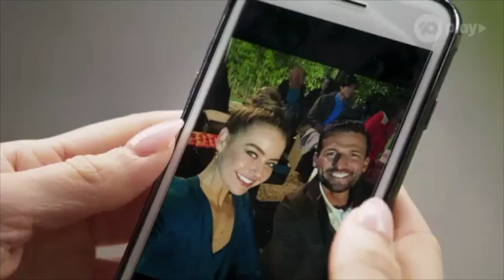Chloe | Coming up on Neighbours